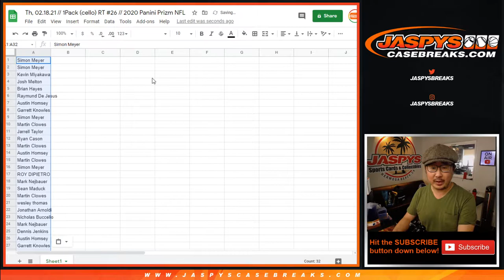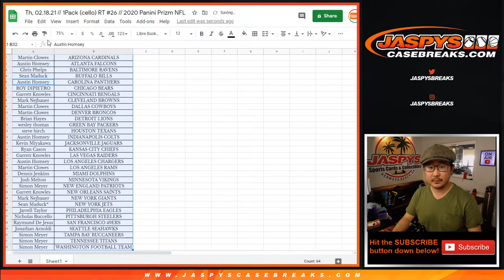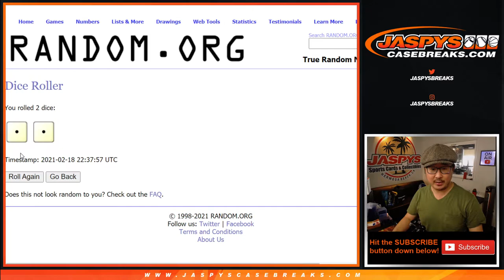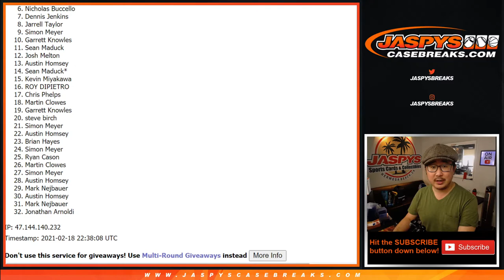Th, 02.18.21 // 1Pack (cello) RT #26 // 2020 Panini Prizm NFL